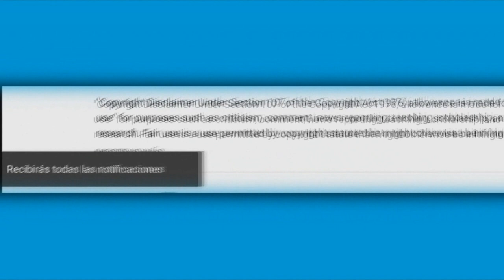La prueba donde Laura Bozzo e Irina Baeva coinciden en evento